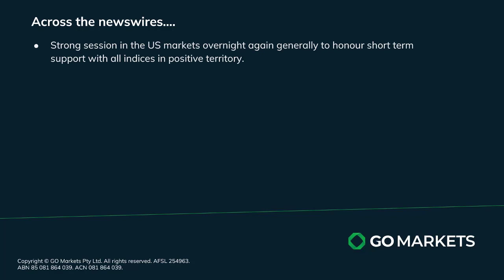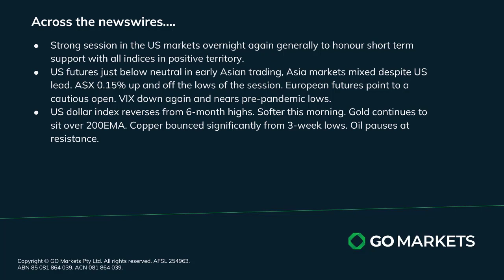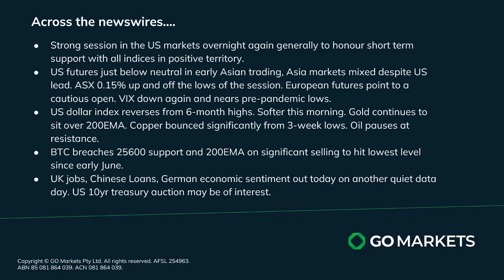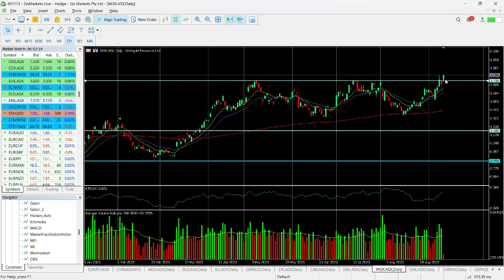GO Market Update and Charts of Interest - GBPUSD and WGX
US bounced back and off support with a strong session overnight with all major indices positive and the Nasdaq outperforming, Despite USD weakness gold failed to move higher but still sits over the 200EMA. ASX only just above neutral today with materials outperforming.

Melbourne.